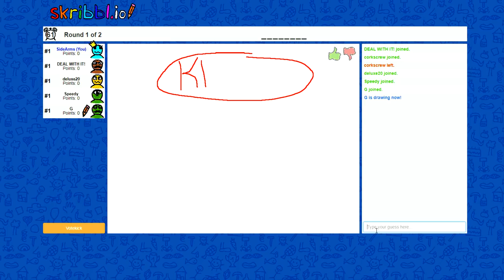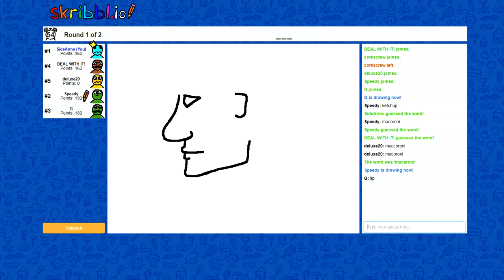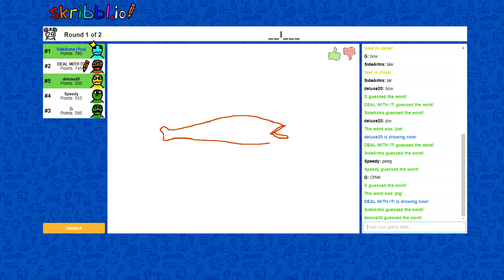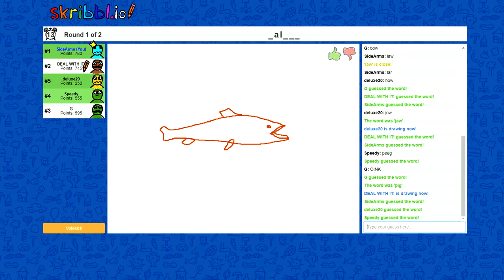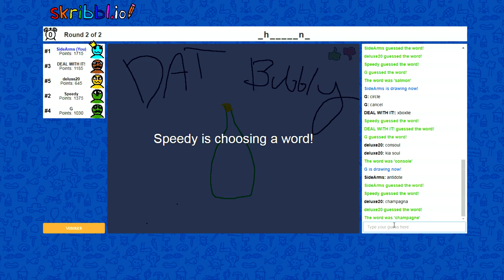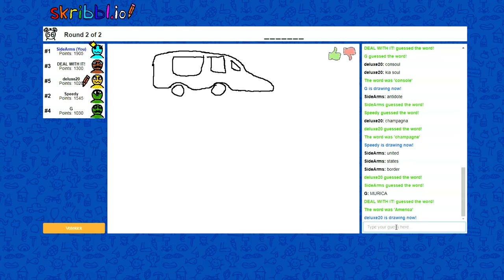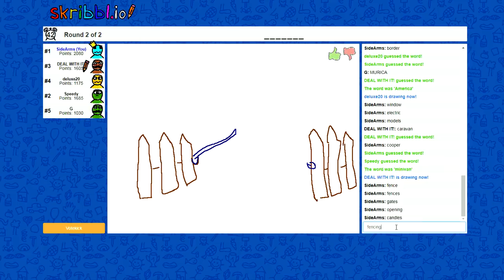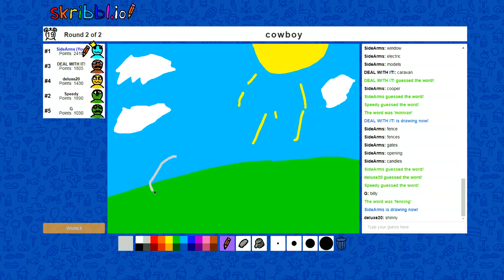RAREST FISH ON EARTH! | Draw My Thing Funny Game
Thumbnail style by Luke Walker